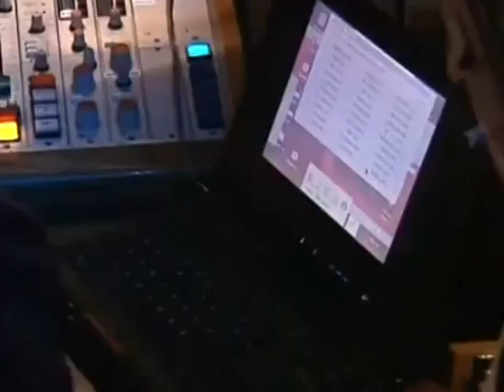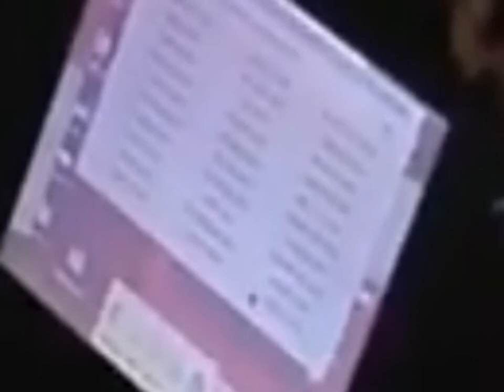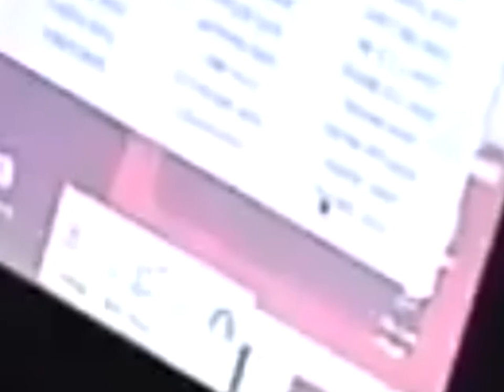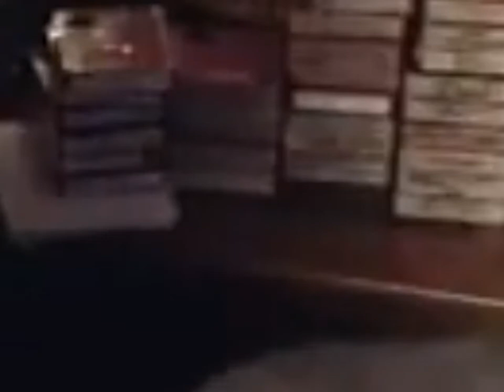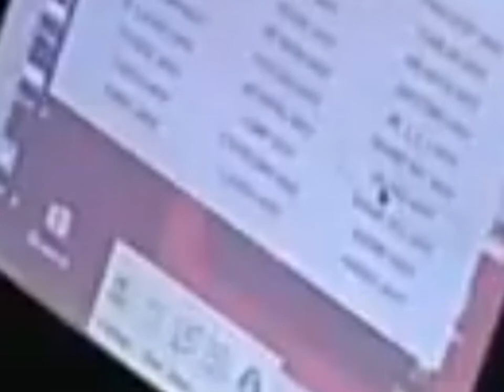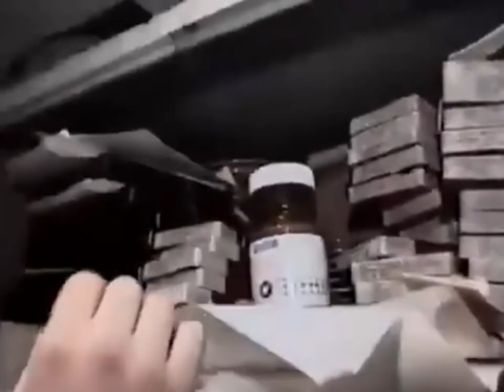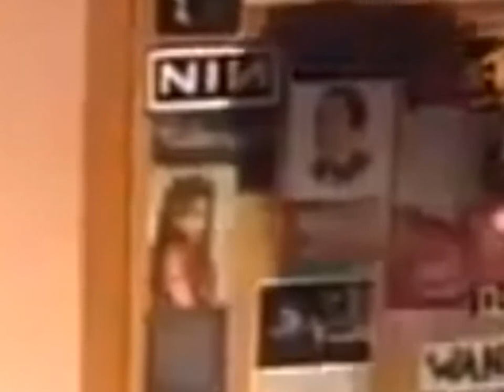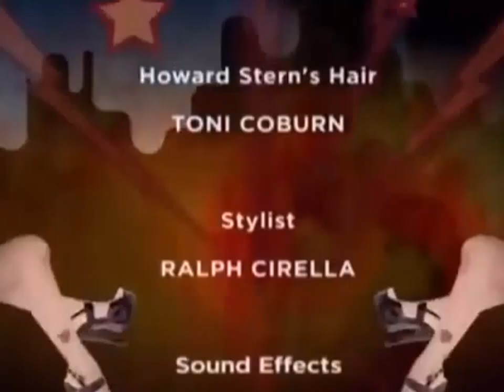The Howard Stern Show - 1995 01 25 Scott The Engineer Screws Up Computer, HTV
Welcome to HOWARD RADIO chanel !
© Copyright by HowardSternShow Channel ? Do not Reup